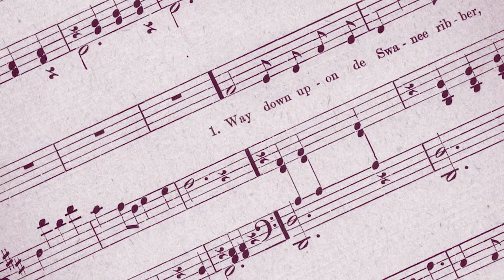The Racist History of Cartoons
So many features in the cartoons you love—down to the white-gloved hands—have a troubling history.

Written by Shon Arieh-Lerer.
Edited by Scott McGhee.
Based on the research of Professor Nicholas Sammond at the University of Toronto.